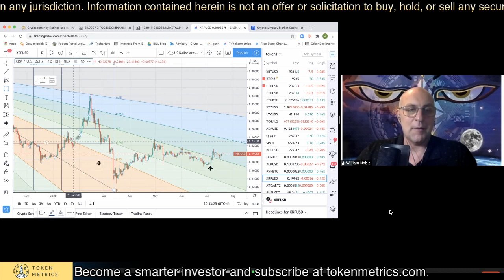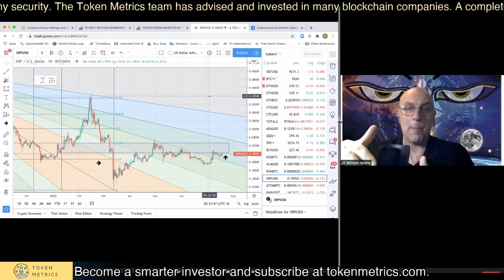Ripple XRP Price Predictions | Ripple XRP Technical Analysis | Token Metrics AMA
Ripple XRP price predictions and technical analysis.